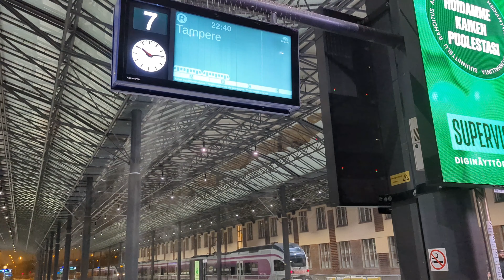Met de trein naar Sea Lapland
Ik pakte de trein naar Sea Lapland in Finland en ging ijsvissen, varen met een ijsbreker, een ritje maken met een rendierslee en zwemmen in een ijswak. En ik bezocht het sneeuwkasteel van Kemi!